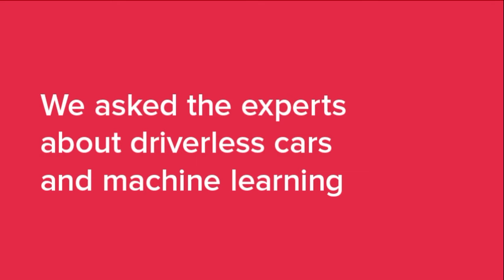Driverless Cars & Machine Learning - Expert Q&A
We asked the experts about driverless cars and machine learning. Dr Sabine Hauert of Bristol University, Paul Zanelli of Transport Systems Catapult, and Ingmar Posner, a mobile robotics researcher, discuss what they think the future of the technologies looks like.